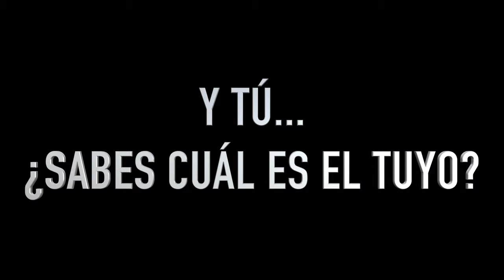7 14 0308 AlexaMunoz